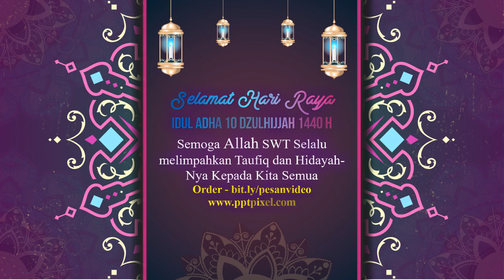16 Video Ucapan Selamat Idul Adha, Idul Fitri, Takbir Allahu Akbar, Profil iptahudin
16  Video Ucapan Selamat Idul Adha, Idul Fitri, Takbir Allahu Akbar, Profil iptahudin . Video berikut adalah video company profile perusahaan digital. Nama perusahaan di video ini hanyalah fiktif belaka. Hanya sebagai contoh saja.